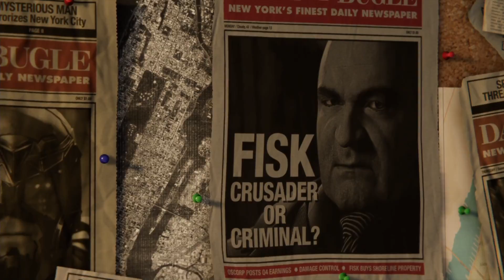SPIDER-MAN PS4 PRO - Ep.1 - lo Spidercop di quartiere 🕸️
Finalmente è arrivata l'ora di mettere le mani sull'attesissimo gioco di insomniac games. Spider-man è un titolo che non osa in fatto di innovazione ma offre un comparto tecnico notevole. con un sistema di combattimento che ricorda i titoli della serie di Batman Arkam ma a mio modesto parere ,meno macchinosi e più spettacolari .

se vuoi puoi richiedere l'amicizia su
 🚂 steam :
basta cercare Alessandro Monti ( ho lo stesso avatar di youtube)